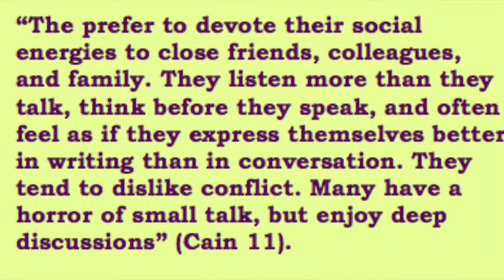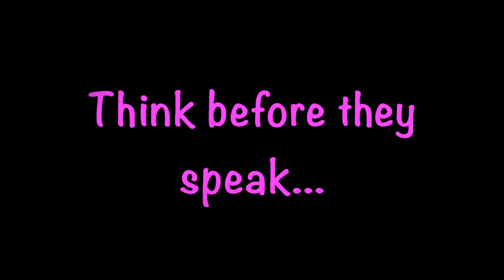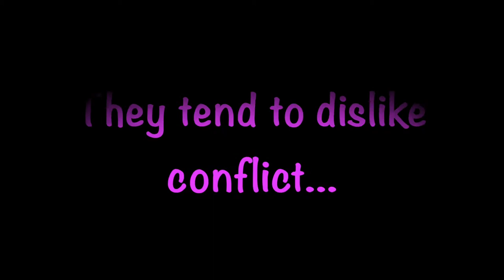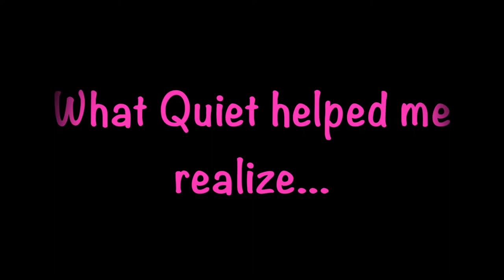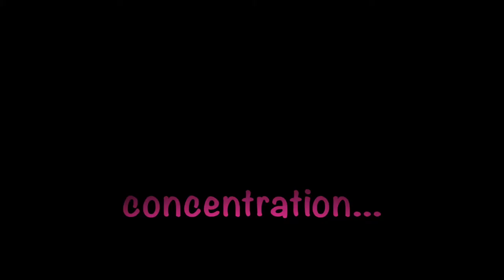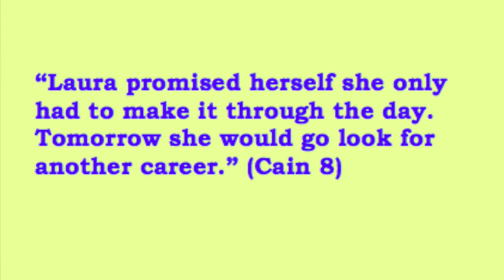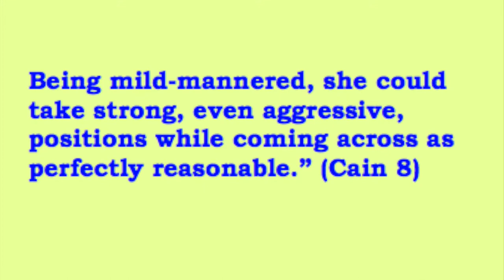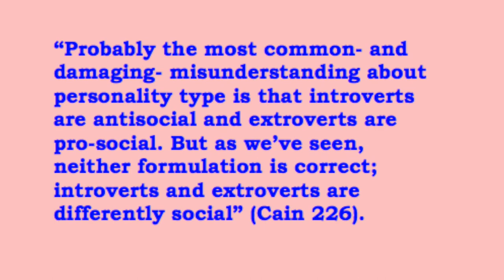Quiet Presentation- Maria Gesek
Presentation on the book Quiet by Susan Cain.

Video Project for COM 201- Media Literacy